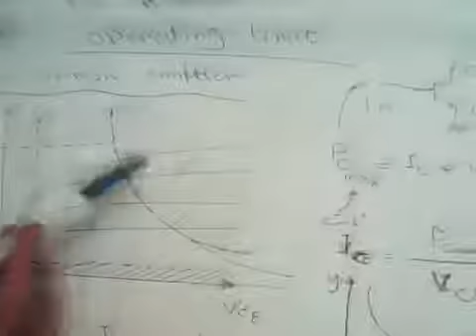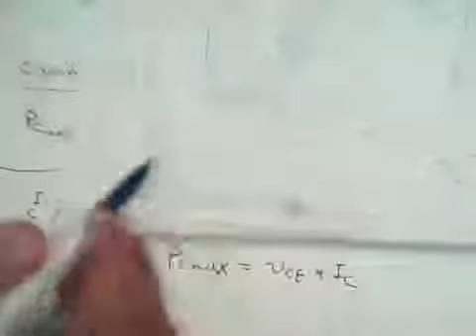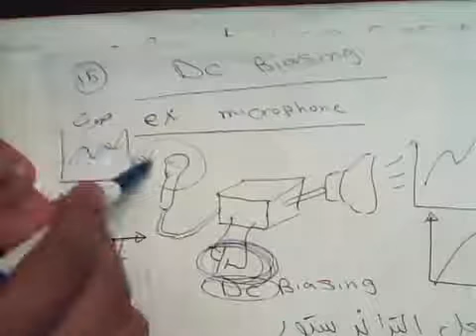Transistors (BJT) الجزء الثالث